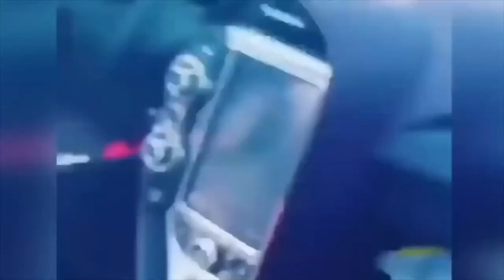FUNNY CAR CRASHES - LUXURY CARS COMPILATION